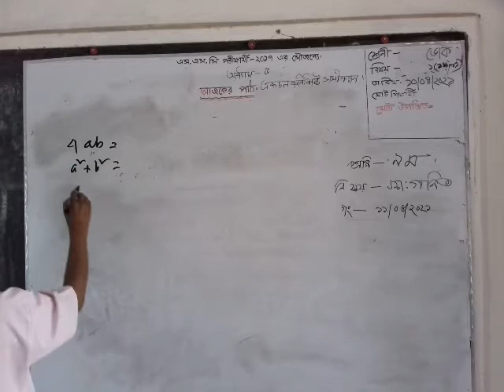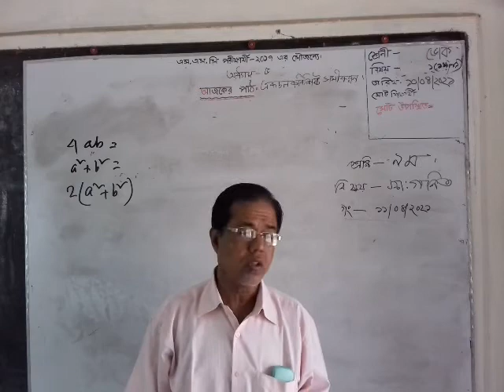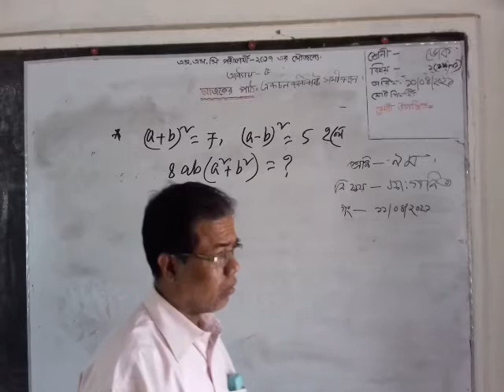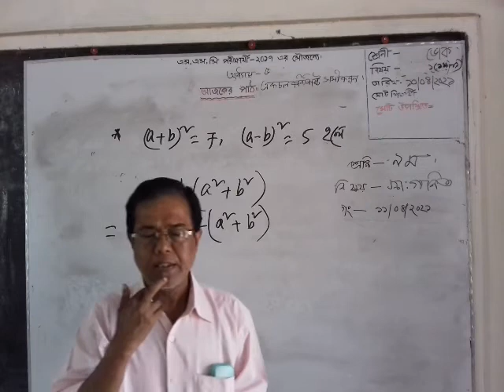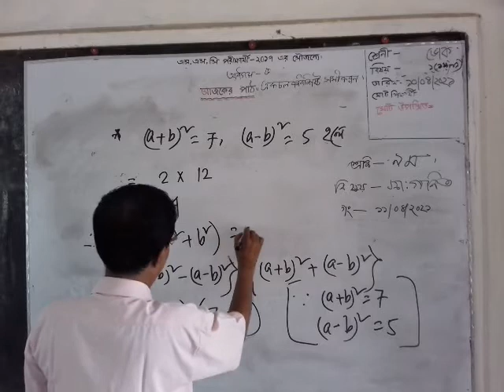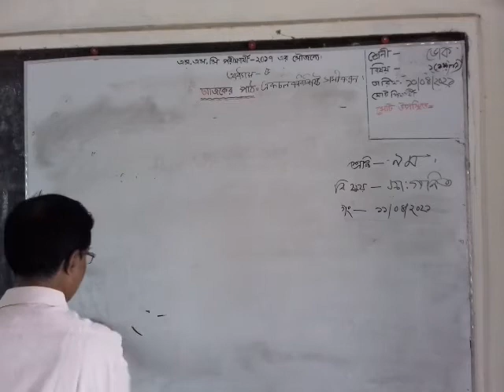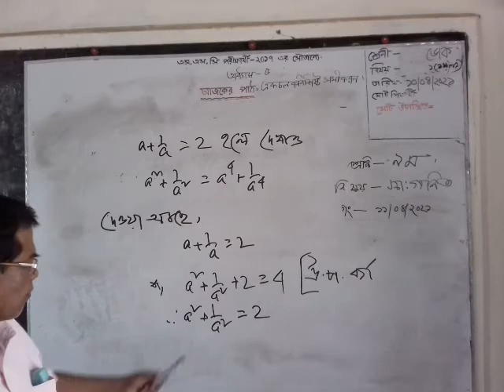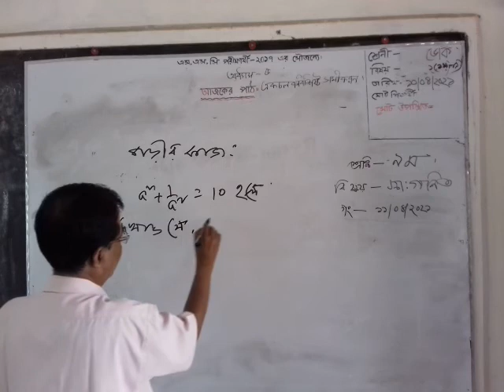subrota roy chowdhury. class :nine.sub: math. (3'1)